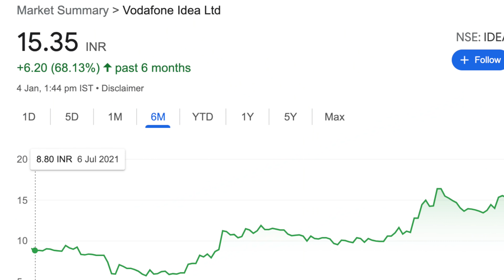Telco Masala #5 - 5G From Electric Poles , Jio Price Hike Again ?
Doston is tuesday bhi bhot saari fresh updates leke aaya hu jaise

00:00 -Jio Fund Raising
01:13 - 5G From Electric Poles
02:22 - Price Hike on 5G
03:29 - 20% Growth For Airtel And Vi
04:43 - 4G is here to STAY
05:42 - Realme 5G
06:55 - SUSPENSE !